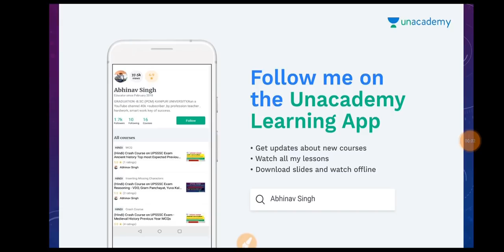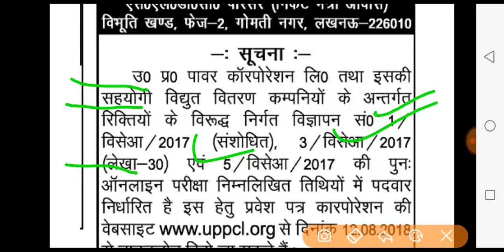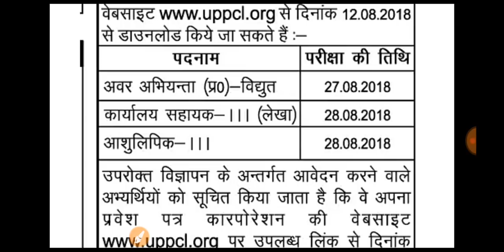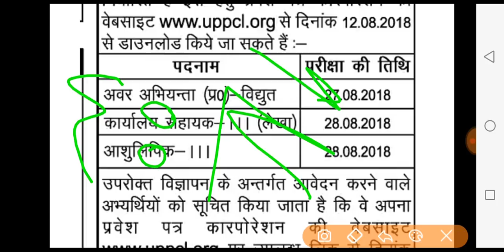uppcl reexam date 2018//आ गयी exam date //uppcl reexam date declared Now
uppclexam uppclreexamdate uppclag-3#uppclexam2018

upsssc mock test -1( part-2) general studies (gk) for upsssc gram panchayat adhikari/ gram vikas adhikari/ yuva kalyan/ uppcl / UPPSC lt grade teacher

हैंलो दोस्तों आप सभी के लिये upsssc exam 2018 gram vikas adhikari yuva kalyan gram panchayat adhikari /uppcl /etc.

GENERAL STUDIES (gk) :-  mock test -01 दे रहे है लगातार अच्छी study के लिए new course में enrollment कर लें अभी

Vilom sabd part -2 for UPSC uppsc Ro aro ,uppsc and all compitative exam (crash course on general Hindi)

Vilom sabd part -1 for UPSC uppcs RO aro uppcs, etc.

Vakyansho ke liye ek sabd part -1 for UPSC uppsc Ro aro ,uppcs etc.

Vakyansho ke liye ek sabd part -2 UPSC,uppsc Ro aro ,uppcs, etc

संज्ञा (हिंदी व्याकरण) for UPSC uppcs uppsc Ro aro and all competitive exam by ABHINAV SINGH

Sandhi-2 for UPSC UPPSC ro aro,uppcs and all competitive exam by ABHINAV SINGH

Sandhi -3 for UPSC uppcs RO aro uppcs and all competitive exam by ABHINAV SINGH

लिंग ( हिन्दी व्याकरण ) for UPSC uppsc Ro aro uppcs and all competitive exams by ABHINAV SINGH

सर्वनाम ( हिन्दी व्याकरण ) for UPSC uppsc Ro aro uppcs and all competitive exam by ABHINAV SINGH

पर्यायवाची शब्द part -1 for UPSC uppsc Ro aro uppcs and all compitative exam by ABHINAV SINGH

पर्यायवाची part -2 for UPSC uppsc Ro aro uppcs and all competitive exam by ABHINAV SINGH

पर्यायवाची -3 for UPSC uppsc Ro aro uppcs and all competitive exam by ABHINAV SINGH

विशेषण part -1 (हिन्दी व्याकरण) for UPSC uppsc Ro aro uppcs and all competitive exam by ABHINAV SINGH